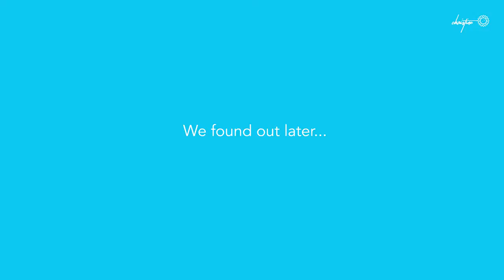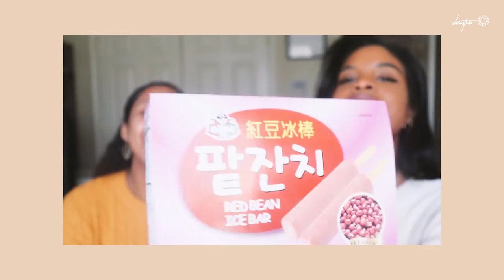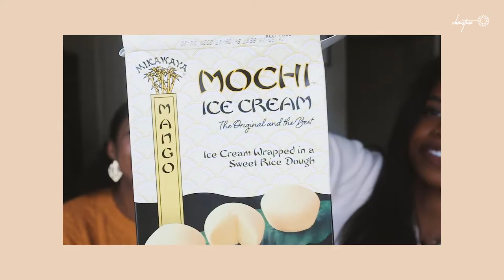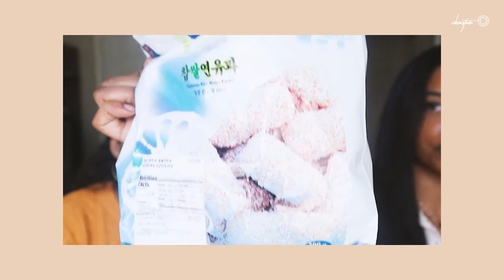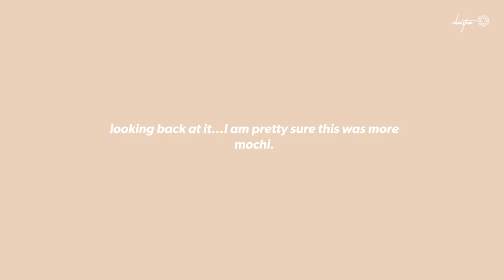AMERICANS Try Korean Snacks & Sweets for the first time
We back! Today we will be trying Korean snacks and sweets for the first time...sorta.

💕follow me on:
✨Christine

name : Christine
editing software : Premiere Pro + Illustrator
camera : EOS M50